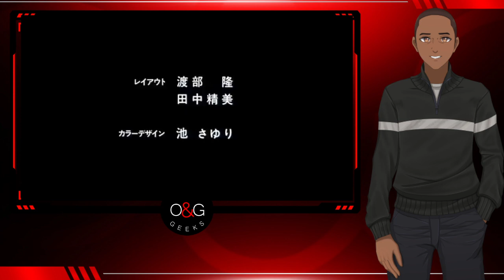Essential Anime Episode 75: Patlabor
Among the myriad of choices, one title that deserves a prime spot in any anime aficionado's collection is Patlabor. This series, blending science fiction, mecha action, and a slice of life, offers a unique and enduring appeal. Here are several compelling reasons why Patlabor should be an essential addition to your anime collection.